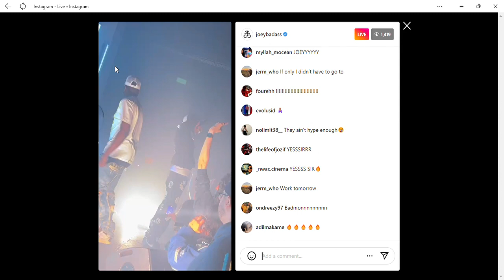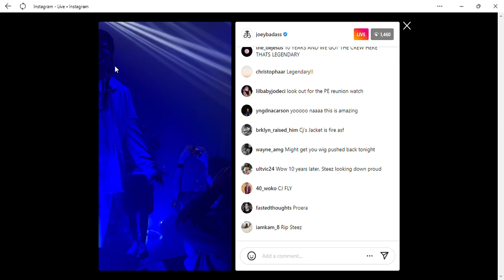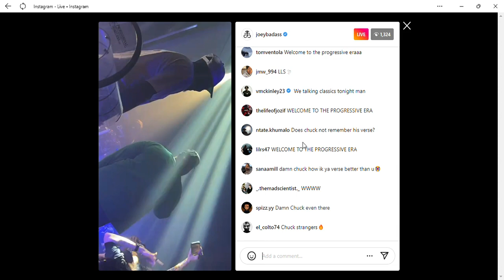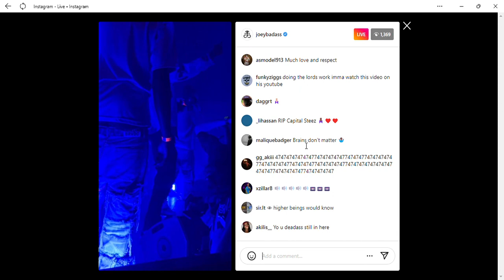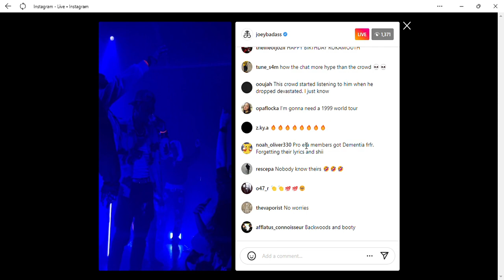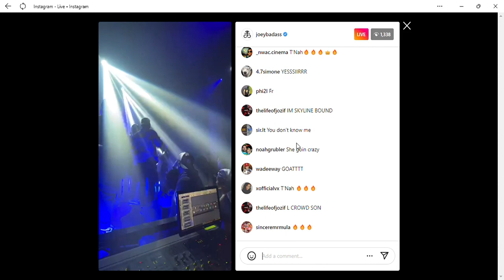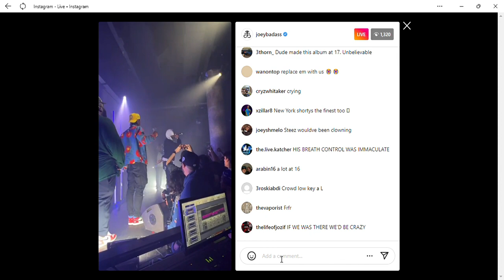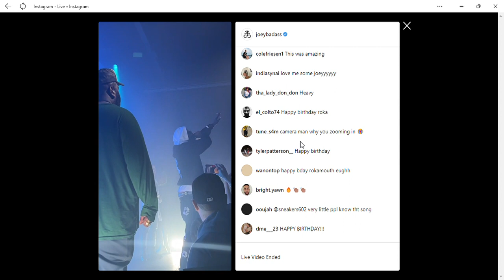Rick Ross & Joey BadAzz Performing In The Club!!!